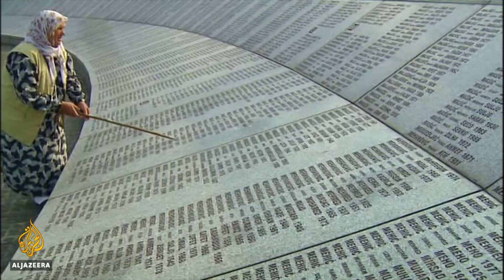Bosnia: 25 years since Dayton Accords, divisive politics live on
It has been 25 years since rival ethnic leaders signed a peace deal called the Dayton Agreement that would end the three-year Bosnian war.
But the politically divided country has seen little economic progress and the strengthening of its institutions since then.
International leaders are urging Bosnians to make the Dayton Agreement work.

Al Jazeera’s Andrew Simmons reports.